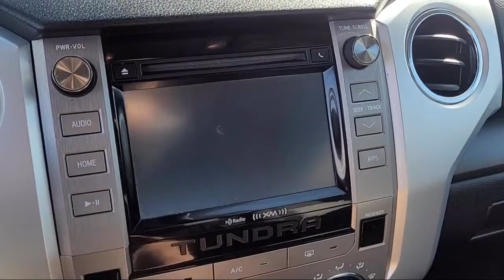2017 Toyota TUNDRA 4WD SR5 San Diego El Cajon Chula Vista Mission Valley Santee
2017 Toyota TUNDRA 4WD SR5 Stock Number: 411001A Vin:5TFDY5F10HX631101.